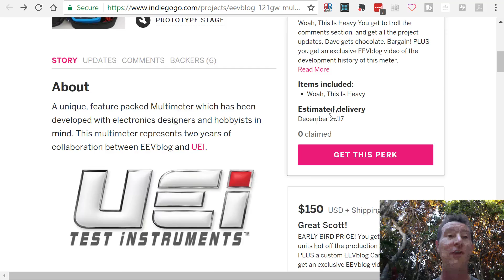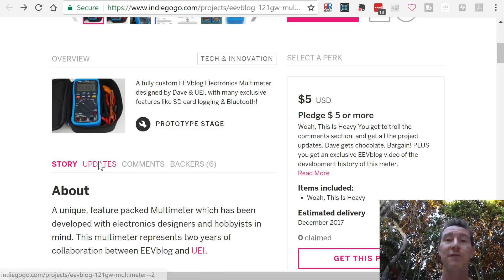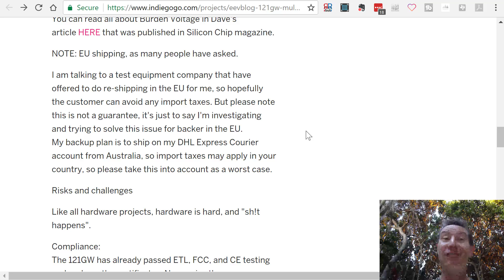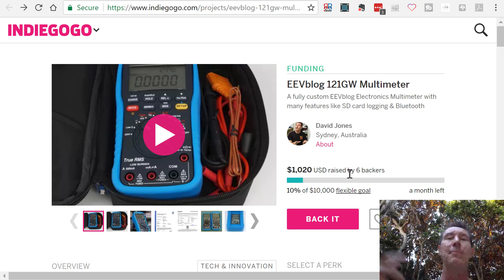121GW Indiegogo SCAM!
Warning, this Indiegogo campaign for the 121GW multimeter was NOT setup or authorised by me, it is a SCAM!

EEVblog Amazon Store (Dave gets a cut):